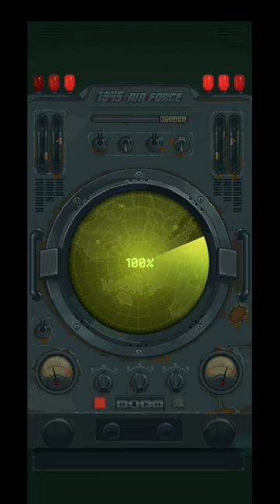FORÇA AÉREA DE 1945 NO ANDROID